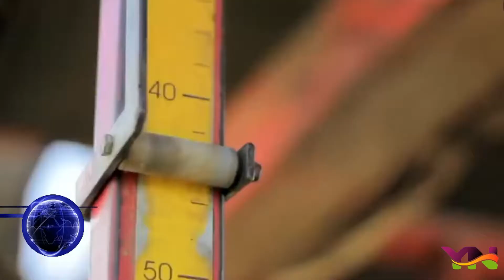The most Unreal Useful Machines You Need To See